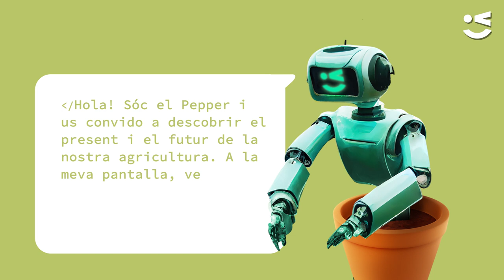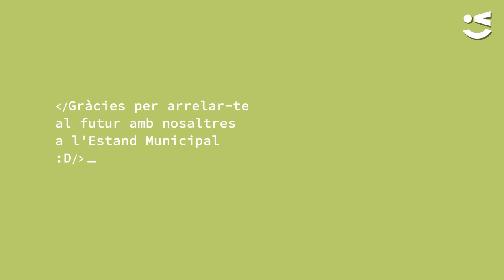Un estand que arrela al futur